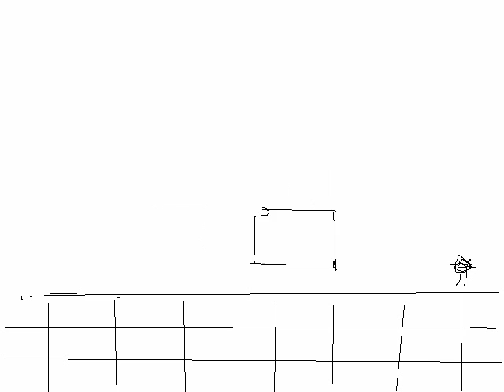erik's random world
a animation made by my 9 soon 10 years old littlebrother this time ^^